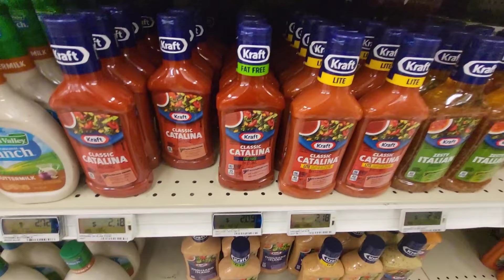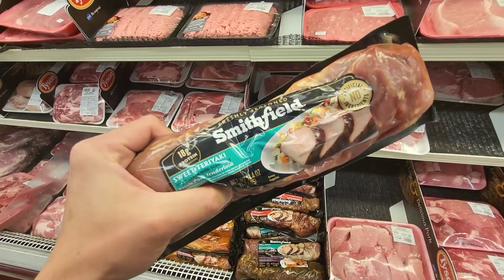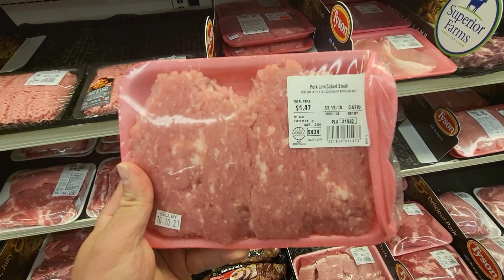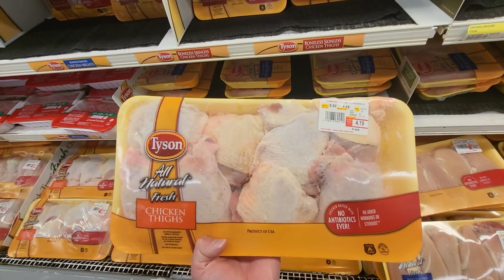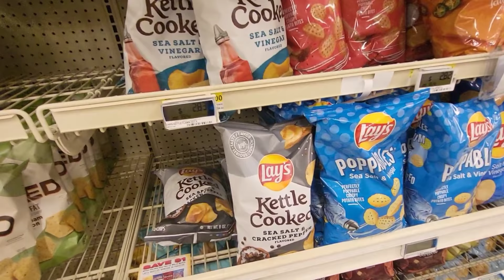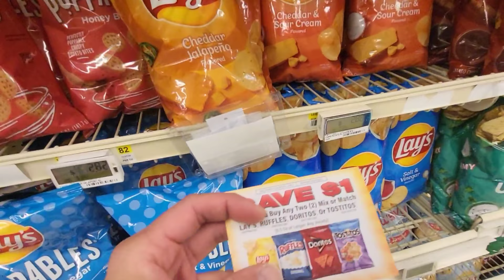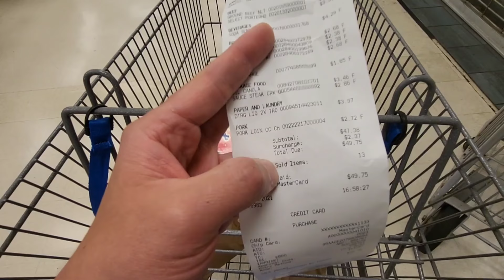EP010: จ่ายตลาดใน ฐานทัพ US Army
มีน้องๆ หลายคนอยากเห็นว่าฐานทัพในอเมริกาเป็นยังไง และ เพื่อนๆ บอกว่าสินค้าแพงช่วงนี้ อยากรู้ว่าของในค่ายแพงขึ้นใหม่ พี่มิกก็เลยพาไปซื้อของในค่ายเลย ดูเพลินๆ นะครับ มีไรก็ Comment หรือ แนะนำไว้ได้เลย ขอบคุณครับ